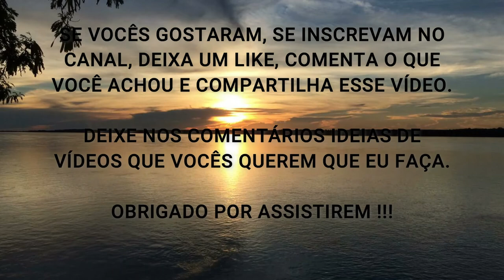COENZIMA Q10: Benefícios Para O Coração (Porquê Ela Previne Doenças Cardíacas) ???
Nesse vídeo eu comento sobre os benefícios da Coenzima Q10 para o coração.